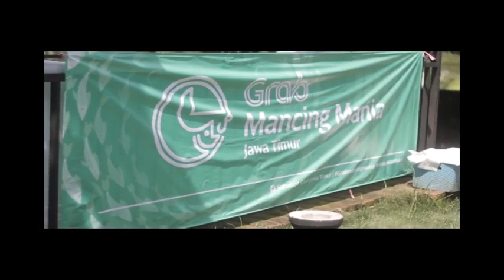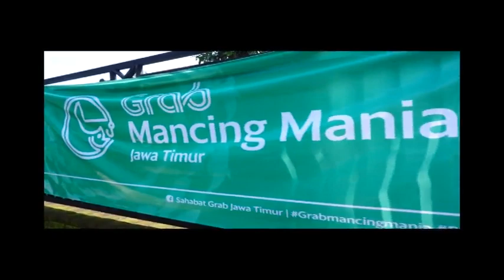[Malang] Serunya Mancing Mania Malang dengan Mitra Grab Malang!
Halo Mitra Grab!
Penasaran dengan serunya acara Mancing Mania Grab Malang?
Tonton videonya yuk!

Untuk Mitra Grab Malang, jangan sampai ketinggalan event-event Grab Malang selanjutnya!